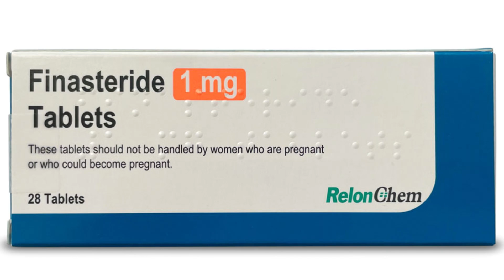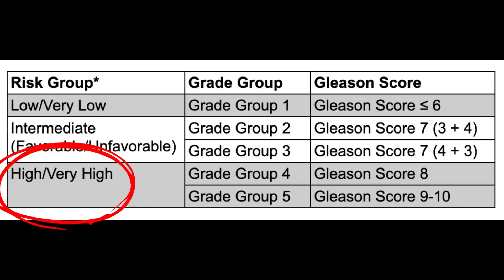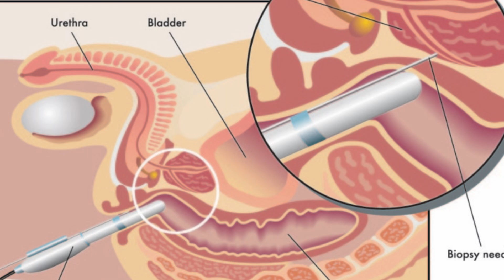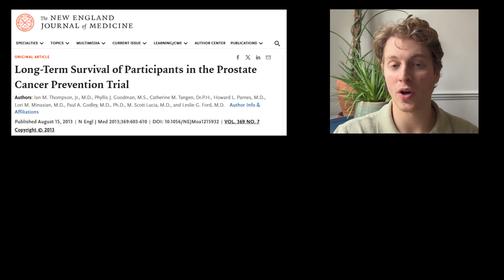Risk of Prostate Cancer with Finasteride - Should You Stop?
In this video, I jump into how Finasteride affects the risk of developing Prostate Cancer in men. Should You Stop Finasteride?

Consultations involve a deep dive into your hair loss journey, your current hair situation, your chance of further loss and your treatment options.